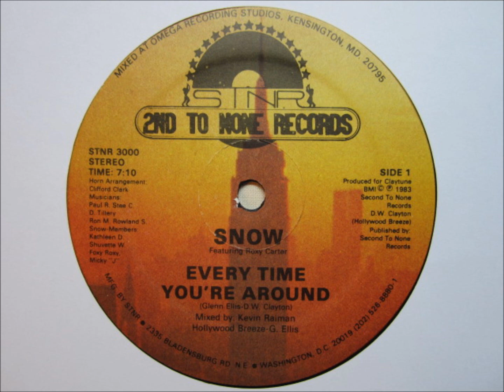Snow - Every Time You're Around.wmv